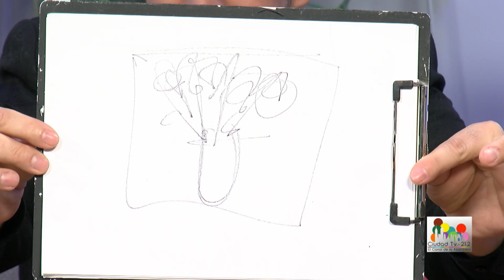EL MEJOR HIPNOTIZADOR DEL MUNDO EN TV (JORGE ASTYARO)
Entrevista y demostración en directo de la  hipnosis de Jorge Astyaro en programa de TV CONSENTIDO en canal ciudad tv 21.2 en Ciudad de México. Junio 2017
“Jorge Astyaro es considerado como uno de los mejores hipnotistas internacionales ”

Os hago vídeos personalizados de felicitación para regalar a tu amig@